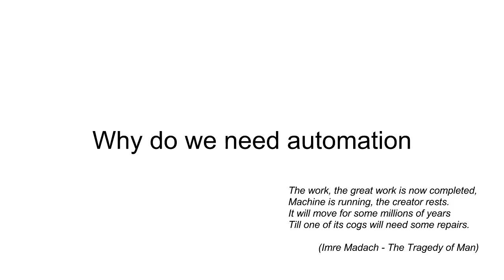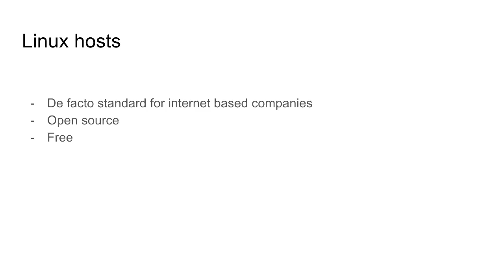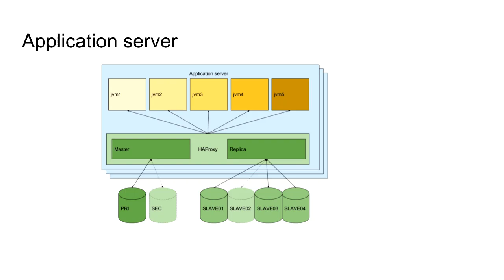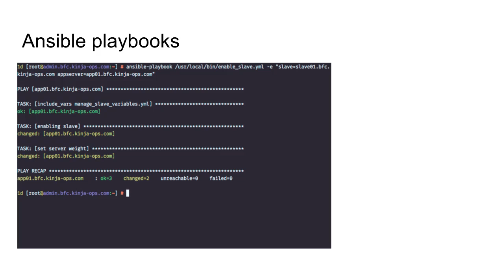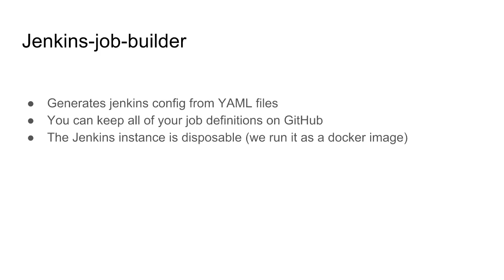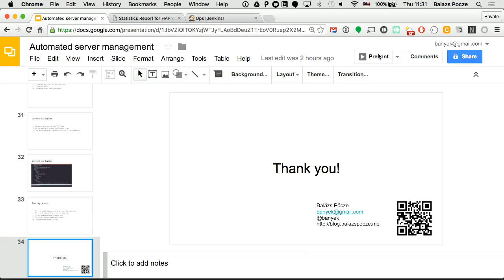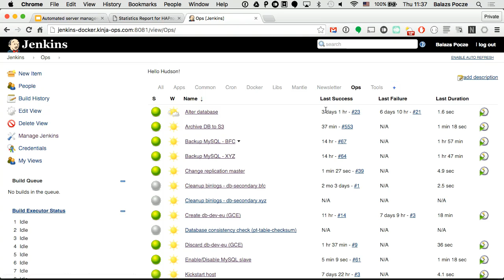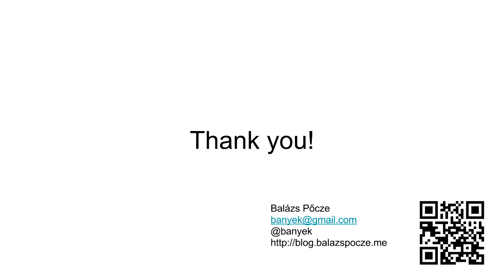Automated server management with open source tools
Balazs Pocze, DBA at Gawker Media LLC, brings his talk "Automated server management with open source tools", on Day 3 of the 2016 Percona Data Performance Conference, April 21, 2016, at Santa Clara, CA.

In this session I would like to show you how we automate all the operations-related work at Gawker Media. We only use open source software, which we glue together, and at the end all of  all of our developers can do all the ops tasks by themselves without asking for help, whether it is a datacenter failover, replica creation, development database clone or even new server provisioning.
We use ansible, puppet, jenkins and we glue them together with python and go.

Our developers are responsible for the full life-cycle of their code, including the live environment. So we have to provide them the tools to monitor and control the behavior of the production environment. And we have to do all that without requiring them to ssh connect to the live servers -- if that is needed, it's a bug.

During the talk I'll demo these tasks (or at least some of them) on our live system to show that the operations can run quietly under the hood without affecting the live service.
This talk could be interesting for all operations/dba people who don't want to spread themselves thin struggling with daily tasks, and want to focus on the big picture of their systems.